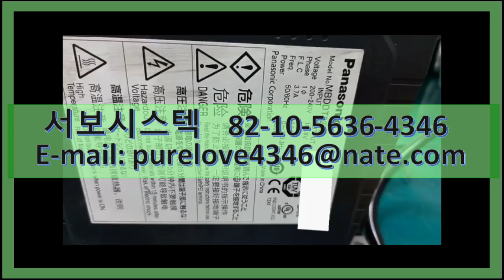PANASONIC AC SERVO DRIVER MBDDT2210 REPAIR SERVO